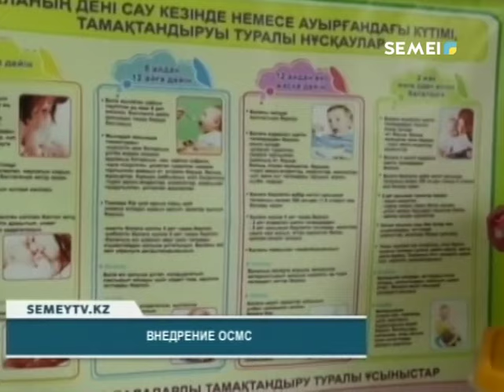ДО ВНЕДРЕНИЯ ОСМС ОСТАЛОСЬ МЕНЬШЕ МЕСЯЦА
С 1 января 2020 года Казахстан переходит на обязательное медицинское страхование. В настоящее время проводится информационная работа с населением по разъяснению   преимуществ новой системы здравоохранения. О том, какая проделана работа в Семее и насколько горожане готовы к внедрению медстрахования, стало известно во время специальной пресс-конференции.